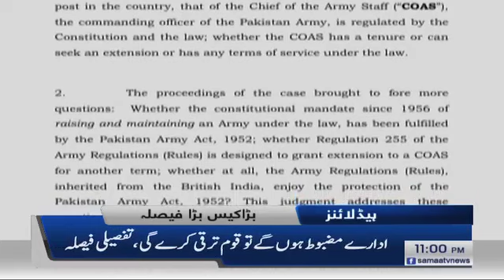Samaa Headlines - 11PM - 16 December 2019